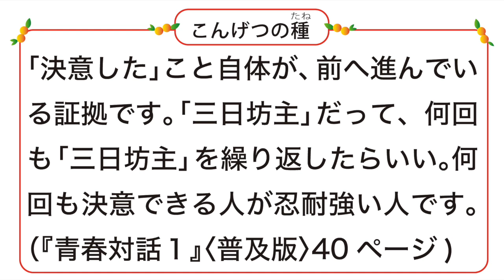【種まき絵本】モンちゃんラジオ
聖教新聞社の公式チャンネルでは、ニュースや信仰体験、世界に広がるSGIの取り組みまで、紙上では伝わりきらない内容を動画で配信しています。

テレビCM、ラジオCMも配信しています。

◇ 新・人間革命」朗読音声好評配信中♪（有料会員のみ）